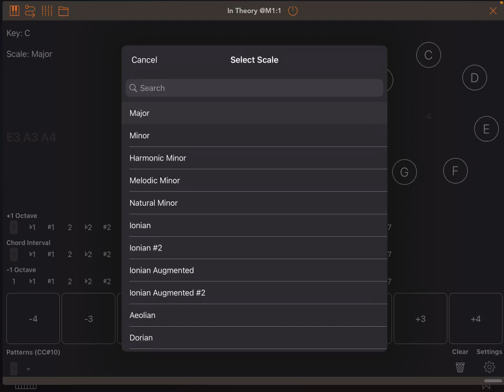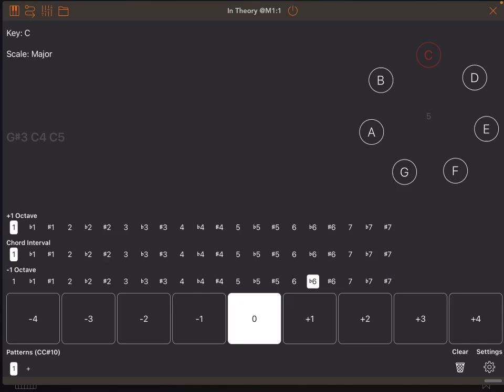In Theory - Interval Keyboard | Music theory based AUv3 MIDI FOR iOS by Cem Olcay